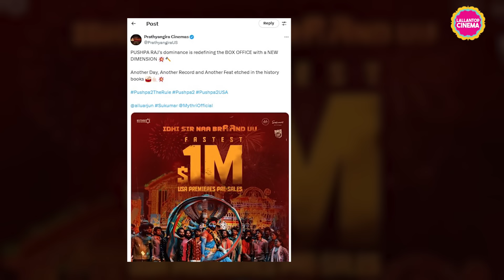Allu Arjun की Pushpa 2 ने एडवांस बुकिंग के मामले में USA में नया रिकॉर्ड बना दिया है | Rashmika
Allu Arjun's Pushpa 2 is one of the biggest films of this year. It is scheduled to release on 05 December. Various reports came about this film directed by Sukumar. First it was told that the editor of the film left halfway through the film. Then the news came that Sukumar is not happy with some scenes of the film so he wants to re-shoot some parts. Then the news came that due to re-shoot it will be postponed. But finally now this film is to be released on 05 December. Now latest update is that the film has already earned $ 1 Million in USA via its pre-sale business.